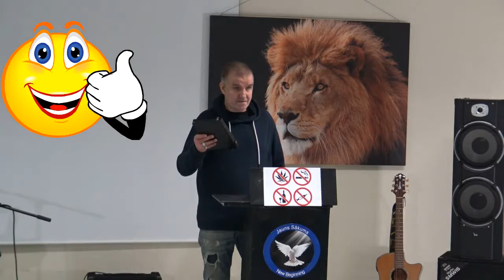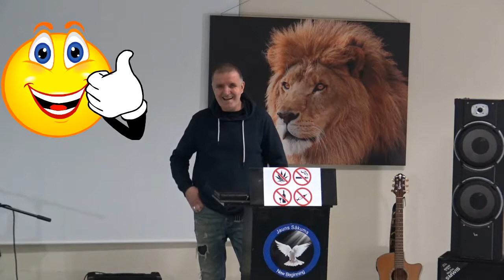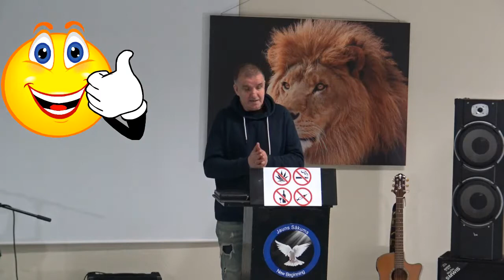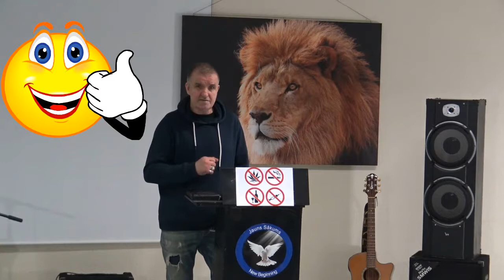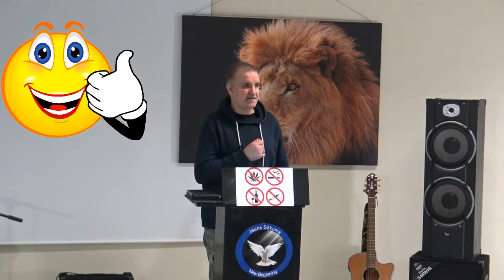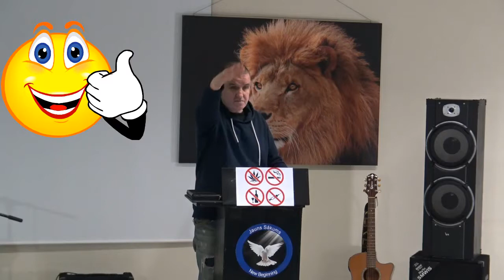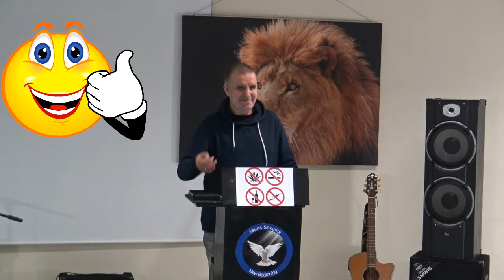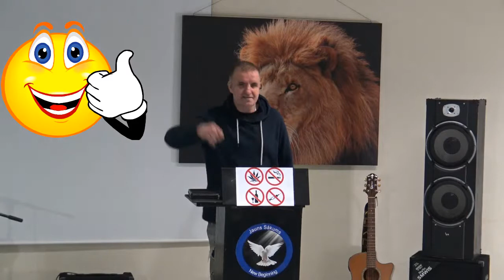Kā iemācīties domāt pozitīvi. (Andris Meiers)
Labā ziņa, – ka cilvēka spēkos ir iemācīties domāt pozitīvi. Sestdien uzzinājām, kā iemācīties domāt pozitīvi!
Kā cilvēks cilvēks sava sirdī domā, tāds viņš ir. To vari ieraudzīt arī Bībelē (Sal.pam 23:7).
Cilvēks ir tieši tāds, kā viņš domā. Viņš ir tas, kam viņš tic. Viņa personība ir viņa domu iznākums.

Dievkalpojumi tagad notiks katru sestdienu.
«Tādēļ, ja kas ir Kristū, tas ir jauns radījums; kas bijis, ir pagājis, redzi, viss ir tapis jauns»
(2.Kor.5:17)
Tiksimies turpmāk sestdienās plkst. 14.00
«TIA RIGA» viesnīcas ***, konferenču zālē
Kr. Valdemāra iela 63, Rīga
Katrs ikviens ir mīļi gaidīts un nozīmīgs!
Ieeja bez maksas.